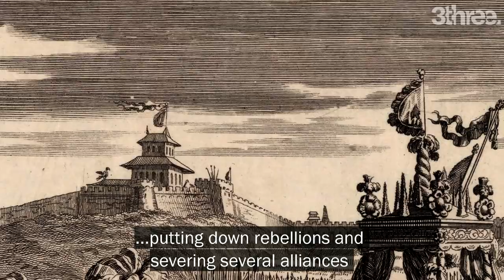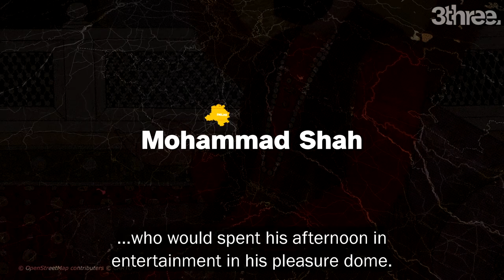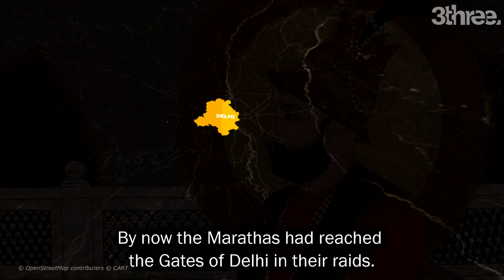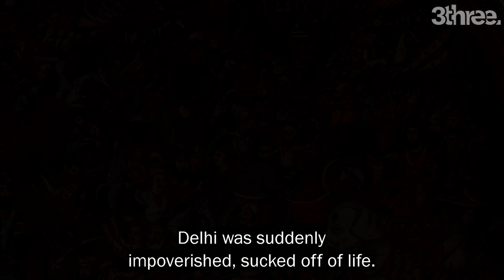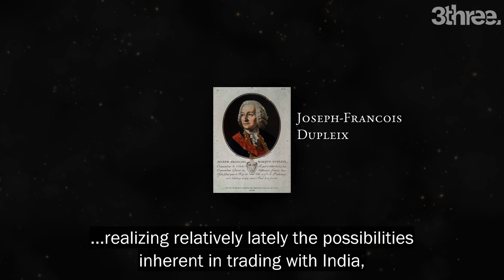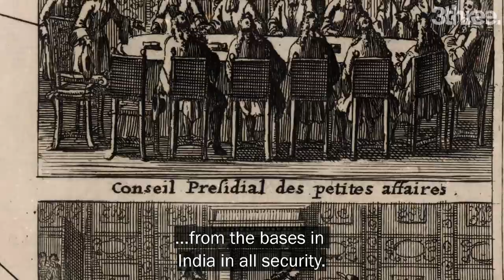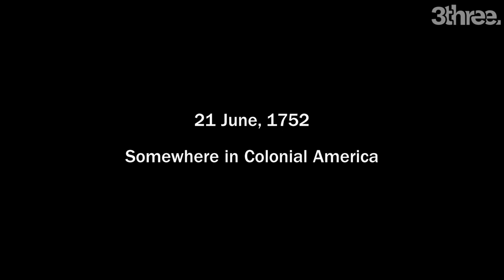How a Company Bankrupted an Empire: Understanding East India Company • Part 2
The East India Company (EIC) was an English joint-stock company founded in 1600.

In the second part we will talk about the Persian invader Nader Shah who looted Delhi and how the accumulated wealth of 350 years changed masters in a moment. The Seven Years War would set off a huge change that would affect India tremendously.

CHAPTERS
0:00 Emperor Aurangzeb
1:09 Lord Shivaji
2:02 Sambhaji
2:28 Death of Aurangzeb
3:36 Bengal
5:32 Delhi
6:30 Nader Shah and the Looting of Delhi
9:25 Regional Identities Revival
10:12 The French
12:04 Washington and the Seven Years War
13:09 Channel Membership Announcement